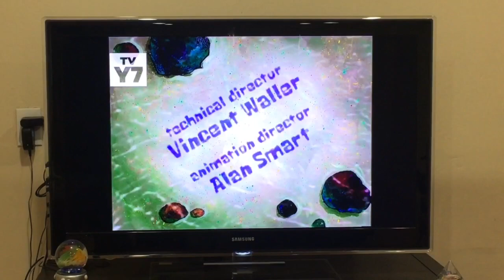Spongebob Squarepants: Hocus Pocus Title Card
Recorded on December 7, 2018, at 7:19am on Nickelodeon (Pacific Time Zone).

Published on December 7, 2018, at 10:53 AM (Pacific Time Zone)